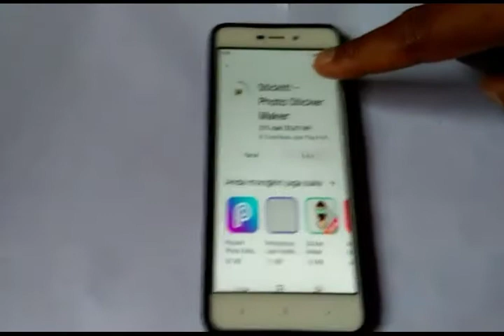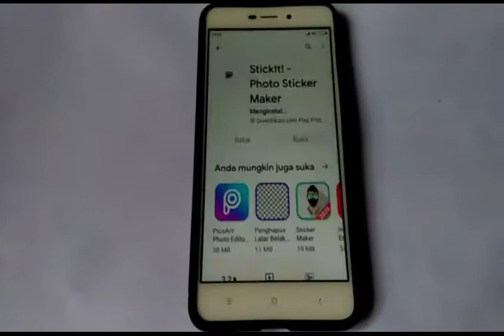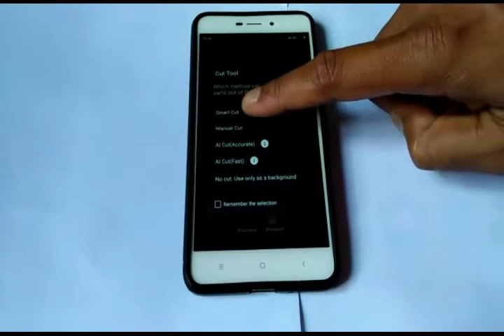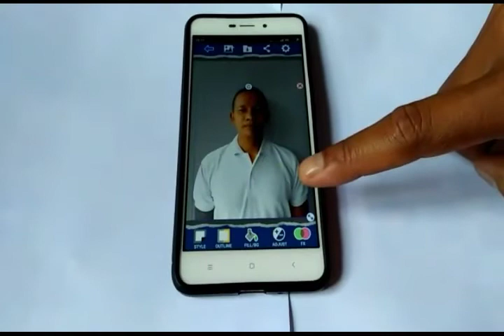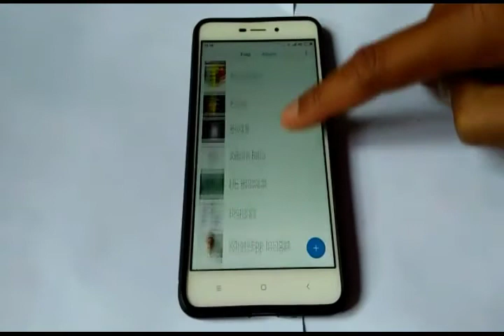Cara mengubah warna background foto polos